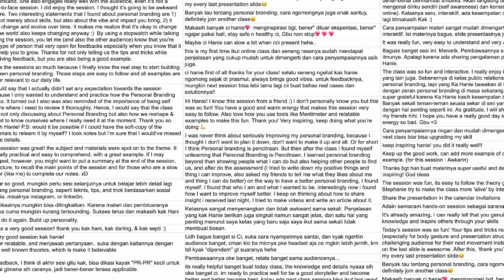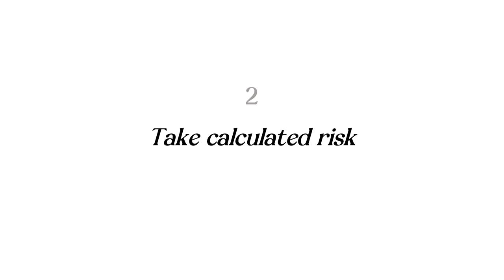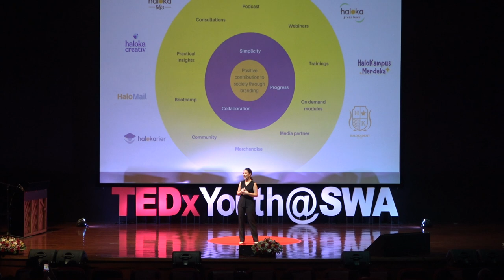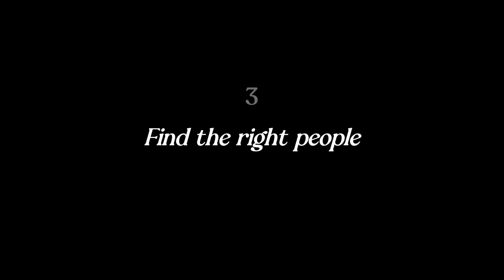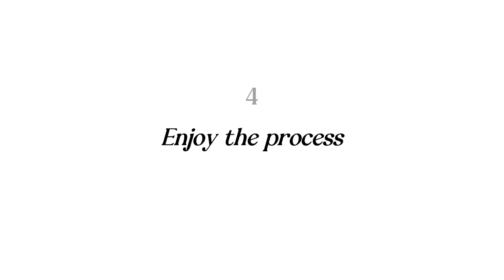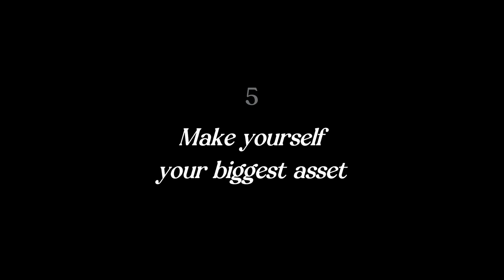5 Things I Wish I Knew before Quitting My Job | Stephanie Regina | TEDxYouth@SWA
Starting a new business while you are in a stable job is usually a challenge. Especially if your current job is the one you love and are passionate about.

In her talk, Stephanie shared her story and the things she learned in quitting her previous job to start her own company.

 Stephanie Regina is a big believer that everyone can contribute positively to society. After graduating from Prasetiya Mulya University as a branding major, she worked for Unilever for four years.

In 2021, decided to work for her purpose and built Haloka Group, a company that is committed to helping individuals and corporations contribute positively to society through responsible and sustainable branding. With her team, Haloka has helped more than a hundred thousand individuals and fifty corporations to find their positive contribution to society with the role that they chose. This talk was given at a TEDx event using the TED conference format but independently organized by a local community.